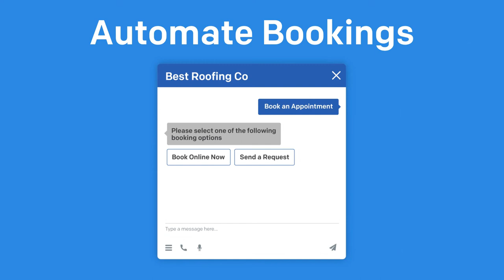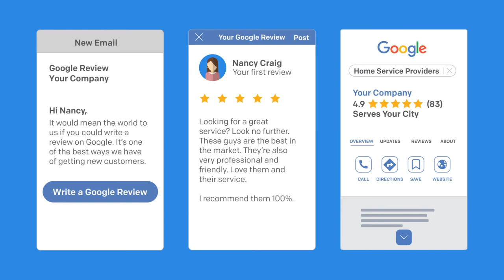Signpost: How it Works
We help home service providers like you stand out as the most trustworthy and highest quality option in your local market. We then make the most out of your strong reputation, drive more traffic to your site, help you capture more leads, and improve loyalty among customers.

To learn more, check us out at Signpost.com.